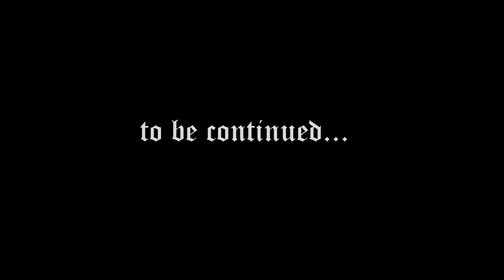Woman Politicians play Dungeons and Dragons Ep 4 --AI Voice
Hello all!

At long last, the much-anticipated sequel to Woman Politicians 3 is here! Hope you enjoy it.

What will happen? Watch to find out.

Thank you to all my subscribers and supporters for cheering me on this whole time!

Special thanks to  @craftygg8411   @k0k0mlml   @Malathrex   @WeDoAIStuff   @KloneStudios  for continuing to make their art in this niche genre, and for being far more productive and prolific than I.

Voices done using ElevenLabs
Images made using Midjourney

1) 0:00 Opening
2) 5:06 What Just Happened?
3) 8:38 Magic Mirror
4) 13:40 Back to Lana and Skelga
5) 17:02 Marge to the Rescue
6) 19:31 A New Foe has Appeared
7) 25:25 Back to Kamilla
8) 27:32 The Rabbit Wraith Attacks!
9) 32:37 The Fight Ends
10) 34:54 Eliza to the Rescue
11) 36:36 Strike Her
12) 41:49 The Party is Back Together
13) 48:38 Return of the Frog Demons
14) 52:37 Our Heroes Get Saved
15) 59:20 Session Breaks